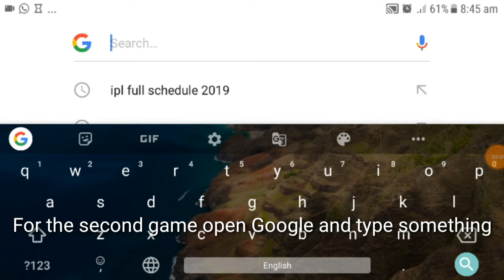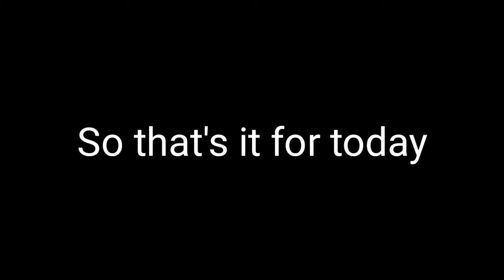2 hidden offline games you didn't know||PLZ Subscribe!!!!!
Hi guys in today's video I am going to show you the top 2 offline games. This game is really fun to play. Watch this video until the end

So that's it for today guys see you in another banger video. So for know BYE!!!